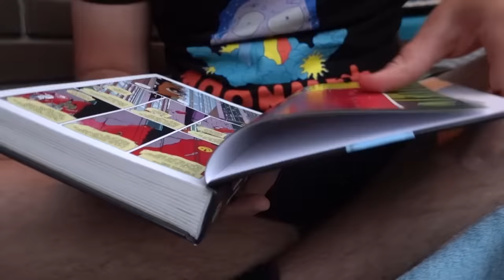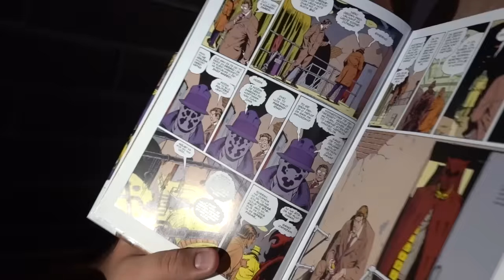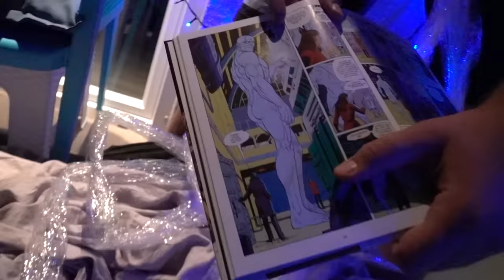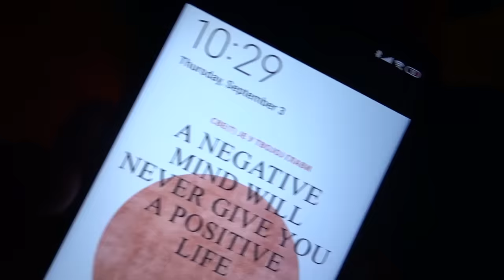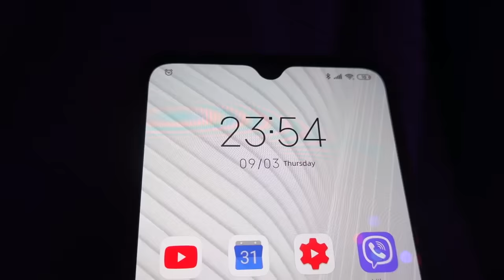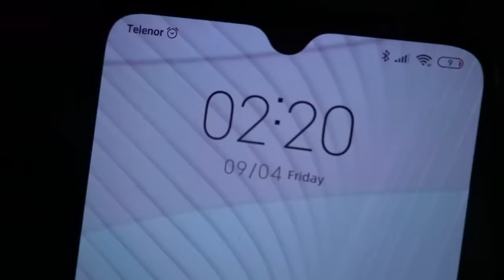PROVELI SMO 24 SATA NA TERASI *i ovo se desilo*